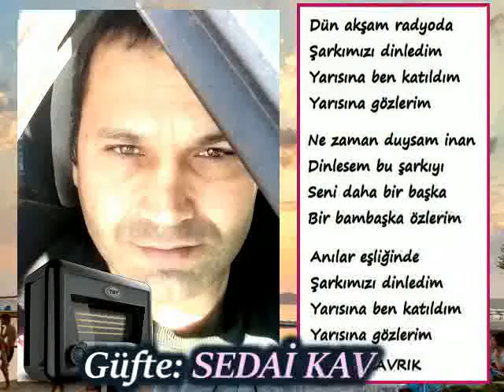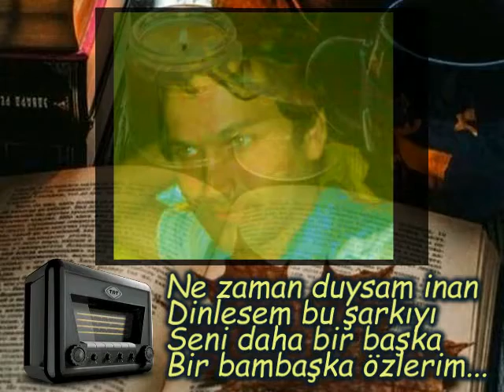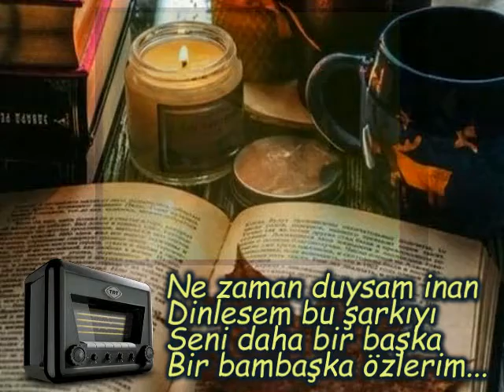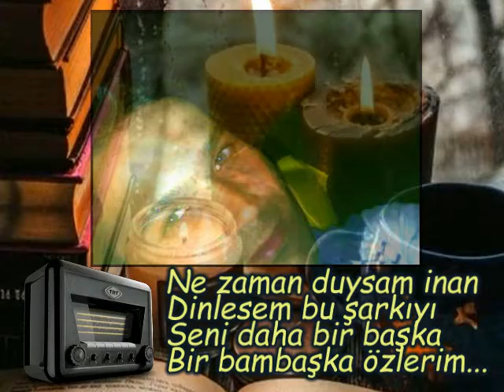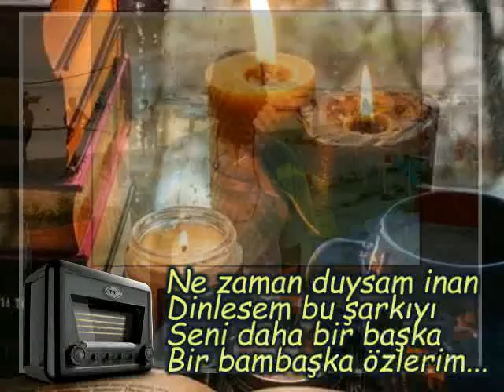TUNCAY YALIN-"DÜN GECE RADYODA"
"DÜN GECE RADYODA"
Güfte: SEDAİ KAVRIK
Beste: TUNCAY YALIN
Makam: Kürdi
Tanbur-Yorum: TUNCAY YALIN